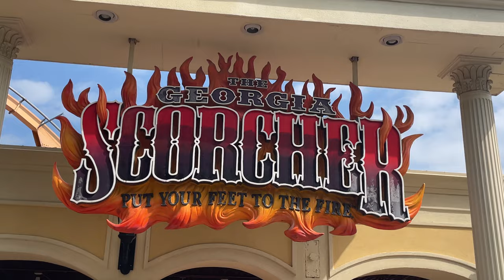Riding INSANE Rollercoasters at Six Flags Over Georgia! | 2023 Florida Trip Vlog #2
Vlog #2 of the trip, this one at Six Flags Over Georgia! I hope you all enjoy it and are looking forward to more soon!